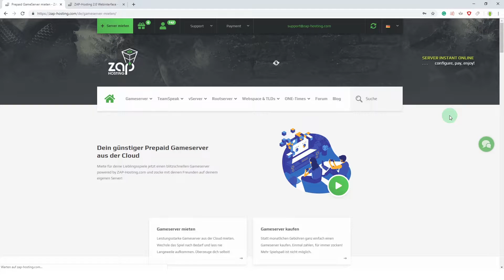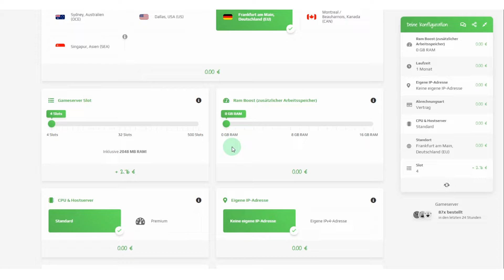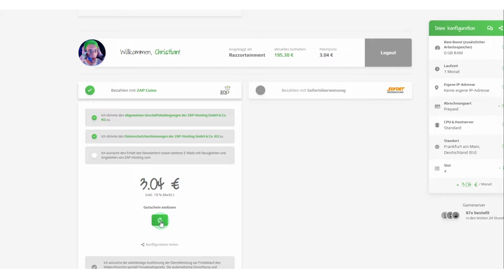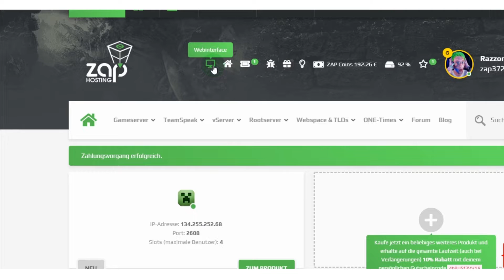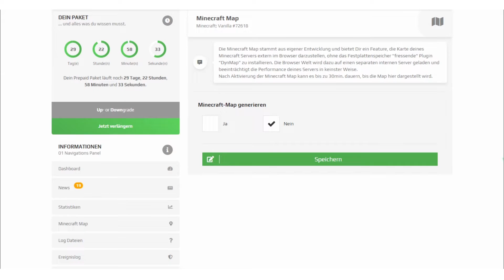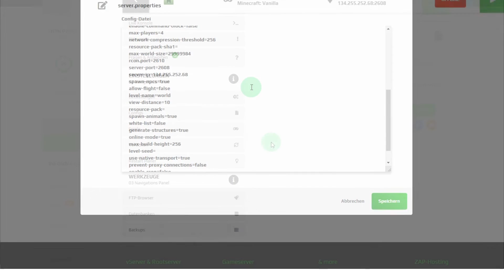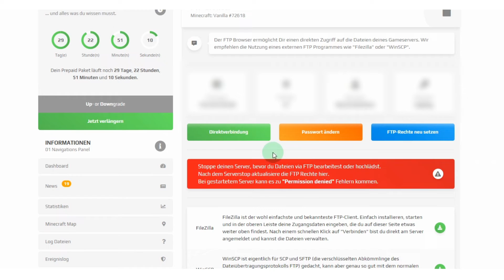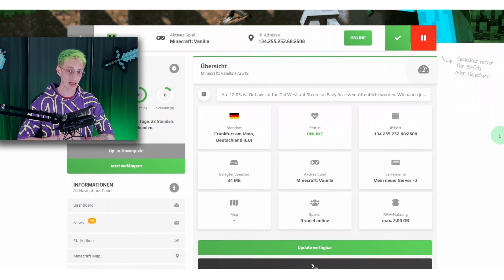Easy Minecraft Server mieten! Sofort Admin!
Du willst auch direkt mit deinem Minecraft Server starten?
Hast aber wenig Ahnung von der Einstellung eines Servers?
Kein Problem! In diesem Tutorial Video erkläre ich dir alle Funktionen und die wichtigsten Commands!

Alles vom Minecraft Server bis hin zum GTA V Server!

Cloudserver
Einzigartig, Elegant & Schnell – Das ist ZAP 2.5

Dein eigener Teamspeak 3 Server?

Das komplette Angebot
Gameserver, TeamSpeak, vServer, Rootserver, Webspace & TLDs, ONE-Times, Forum, Blog.